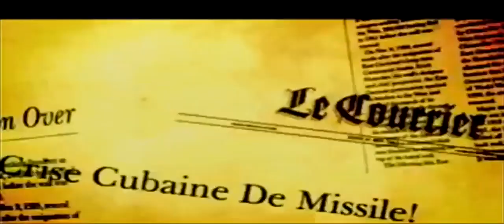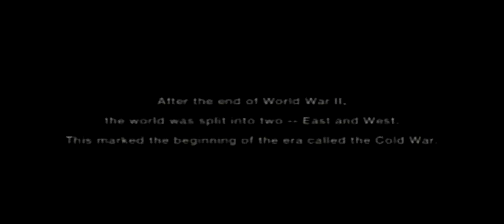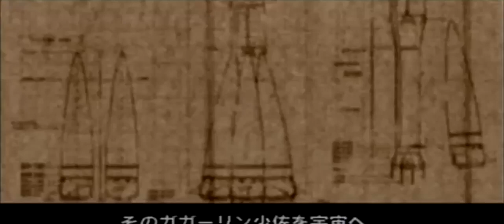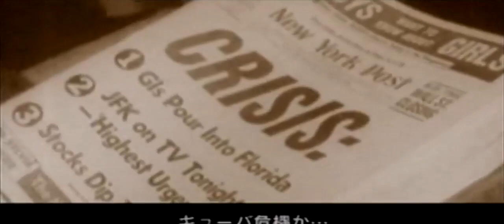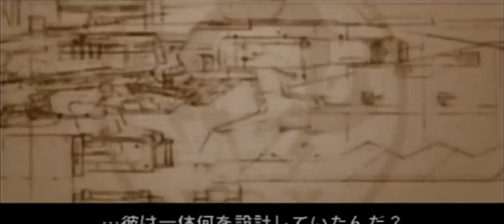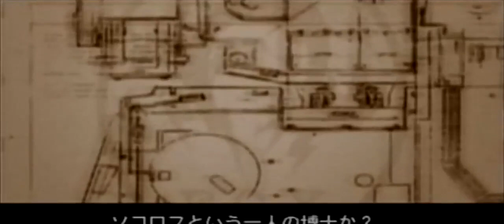What The Heck Am I Playing!? Metal Gear Solid 3 Snake Eater